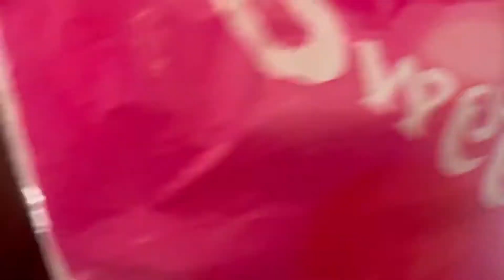Haul | See what I got today Signature Sweetheart beauty shop.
Signature shop, they're now online yay. Sweetheart shop, very cheap cheap stuff, it's based in alberton.